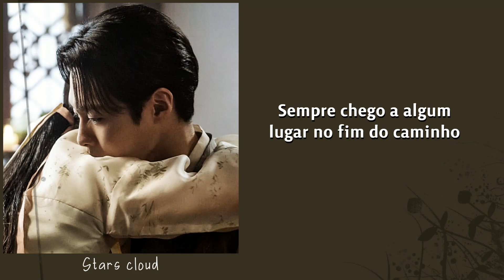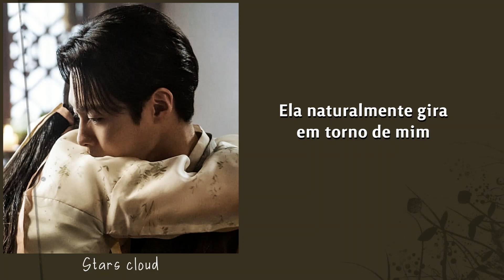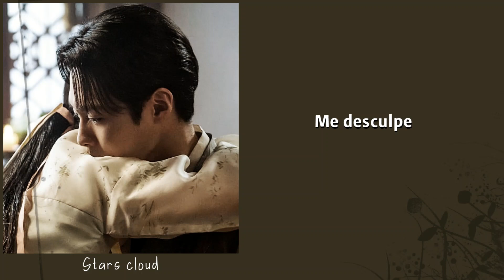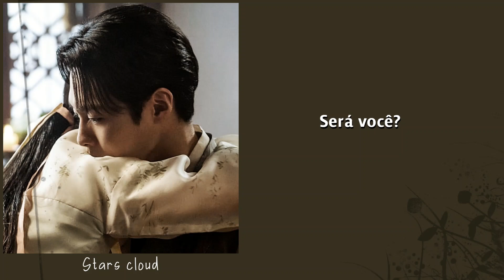Alchemy Of Souls 2 OST - I'm Sorry (by Ailee) LEGENDADO | TRADUÇÃO PT-BR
oiie anjos, tudo bem? depois de quase um mês ou até mais, voltei com uma ost traduzida de alchemy of souls 'i'm sorry', eu espero que gostem!
info:
― kdrama/dorama: alchemy of souls
― artista: ailee
― onde assistir: netflix e fansub's
― tradução por: stars cloud